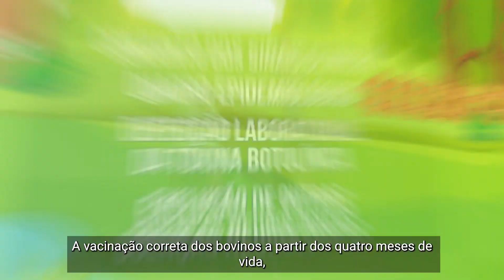Minuto Previna: Conhecendo as doenças clostridiais – Botulismo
Nesta edição do Minuto Previna, conheça o botulismo, uma das principais doenças clostridiais que acomete bovinos de todas as faixas etárias e podem provocar a mortalidade. Saiba mais sobre as formas de contaminação, quais são os sintomas clássicos e como prevenir a doença e garantir a saúde dos animais!